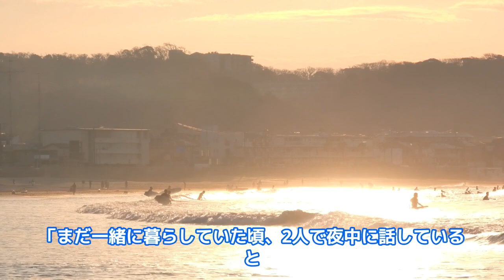氷川きよしと話題になった松村雄基の壮絶な暮らしぶりに涙だ零れ落ちた…ドラマ「スクールウォーズ」で人気だった俳優の半生とは…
【動画の内容】

ドラマ「スクールウォーズ」や多くのTBSドラマで
活躍した松村雄基さんですが、

活躍の反対に実際の暮らしぶりは
壮絶そのものだったようです。
何があったのでしょうか。